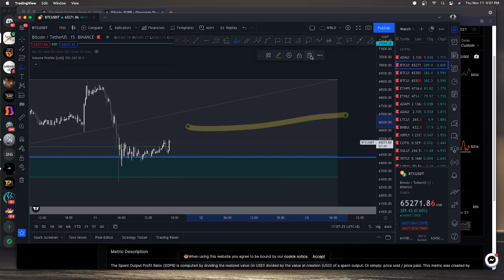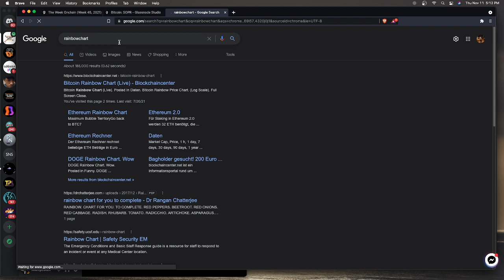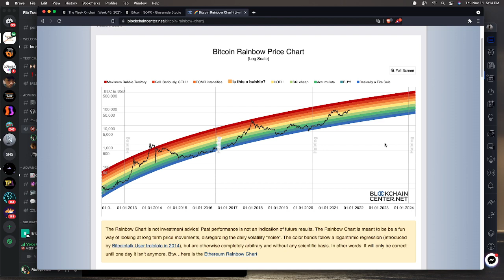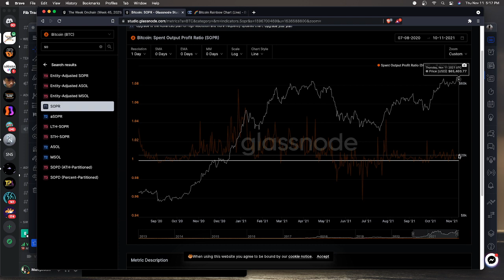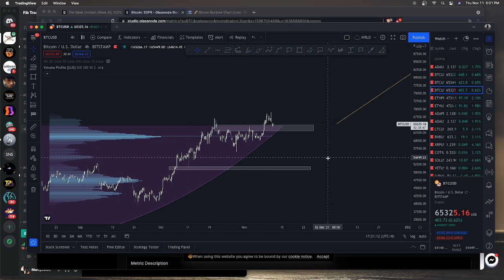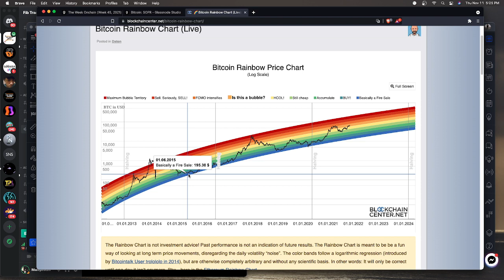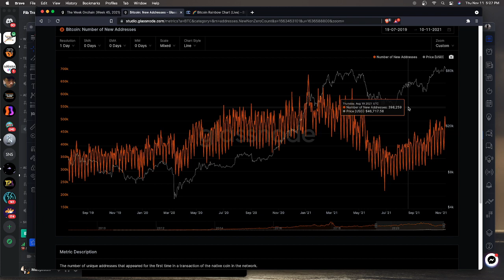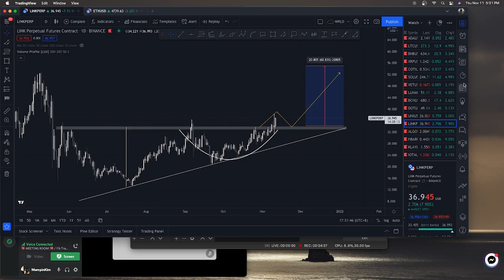TALKING ABOUT CRYPTO NEWS (NOV.11.2021 UPDATE) Ft. FIB TRADE UNION